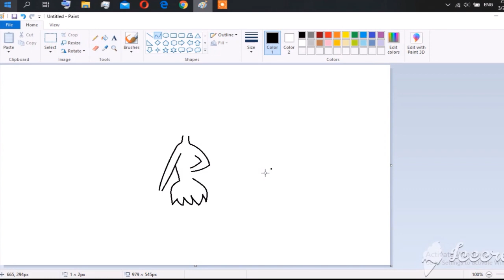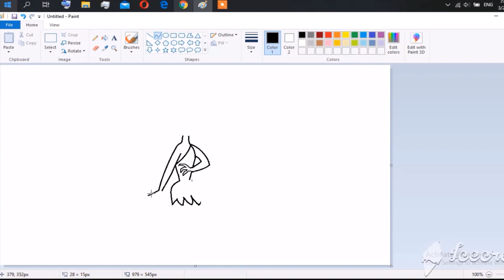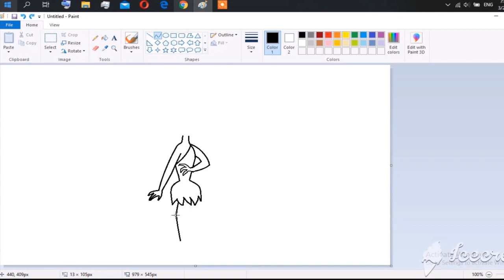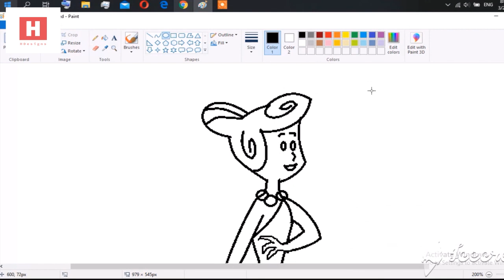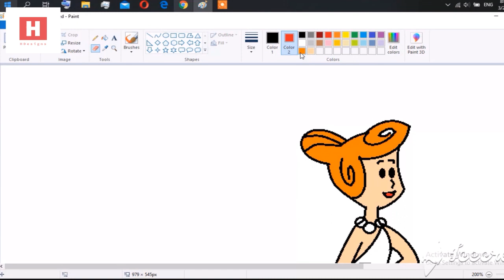How to Draw Wilma Flintstone in MS Paint | From The Flintstones | Easy Draw